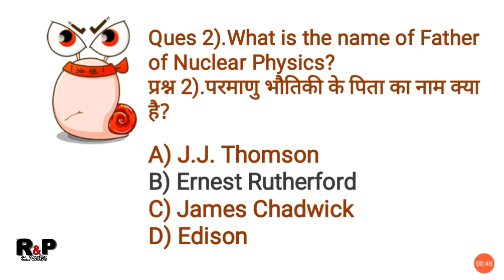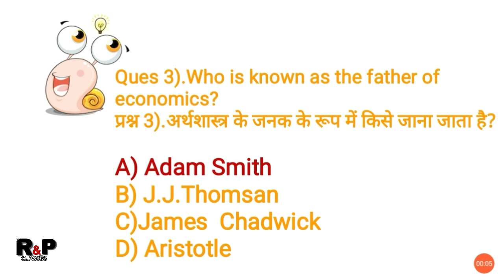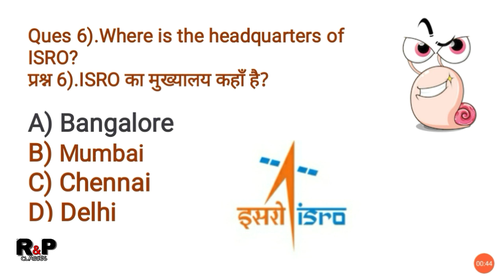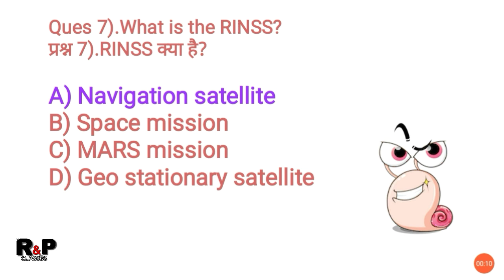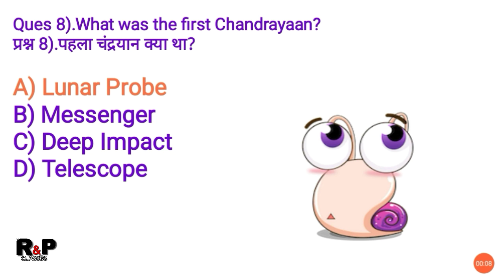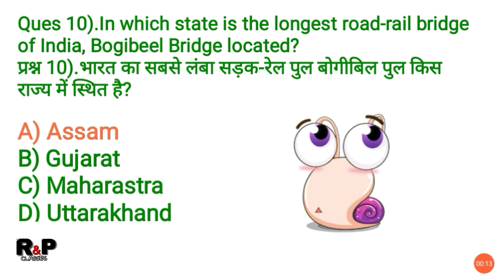R&P Classes l Daily Static Questions Of GK | By Pooja | Static Questions For All Exams | Part-6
R&P Classes l  By Pooja | Static Questions For All Exams |  Daily  Static Questions Of GK |

Hi

DOSTO ISS VIDEO ME AAJ HUM  STATIC  QUESTIONS  KE  BAARE ME BAAT KRENGE JO KI  SARE COMPETITIVE EXAMS KE LIYE IMPORTANT HAIN.
UMEED H AAPKO YE VIDEO PASAND AAYEGI

R&P Classes l Daily Current Affairs 2020 l Current Affair In Hindi l R&P CA | By Ritesh | 9th June

R&P Classes l Biography of dr apj abdul kalam in hindi l India's Missile Man l Missile Man Of India l

R&P Classes l Daily Current Affairs 2020 l Current Affair In Hindi l R&P CA | By Ritesh | 8th June

R&P Classes l Daily Current Affairs 2020 l Current Affair In Hindi l R&P CA | By Ritesh | 7th June

R&P Classes l Daily Current Affairs 2020 l Current Affair In Hindi l R&P CA | By Ritesh | 6th June

R&P Classes l Daily Current Affairs 2020 l Current Affair In Hindi l R&P CA | By Ritesh | 5th June

R&P Classes l Daily Current Affairs 2020 l Current Affair In Hindi l R&P CA | By Ritesh | 4th June

R&P Classes l Daily Current Affairs 2020 l Current Affair In Hindi l l R&P Current Affairs l

R&P Classes l Daily Current Affairs 2020 l Current Affair In Hindi l  R&P CA | By Ritesh | 10 June |

R&P Classes l Daily Current Affairs 2020 l Current Affair In Hindi l R&P CA | By Ritesh | 12 June